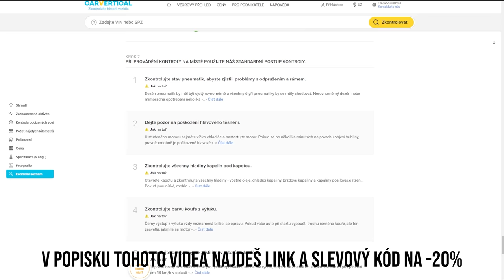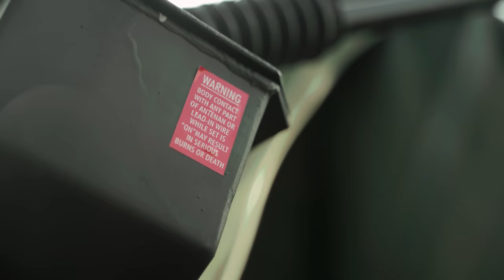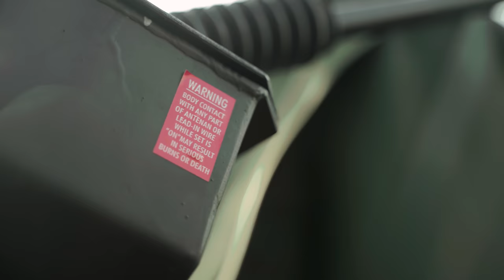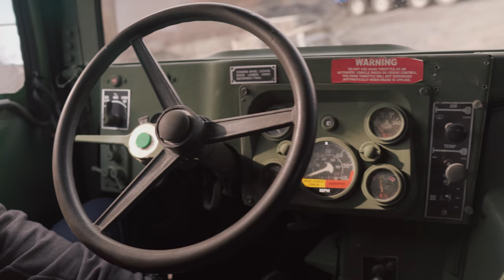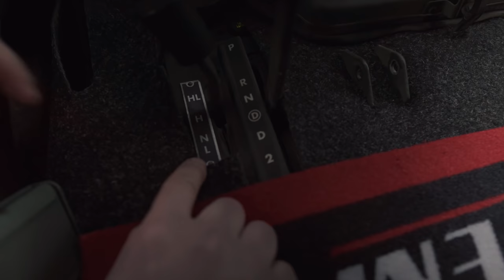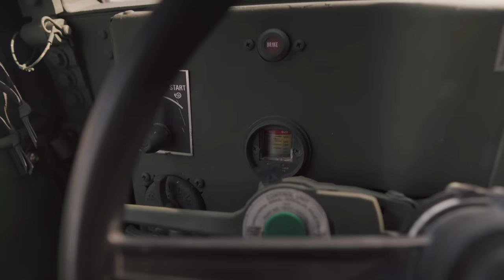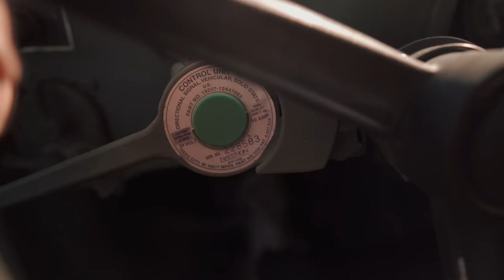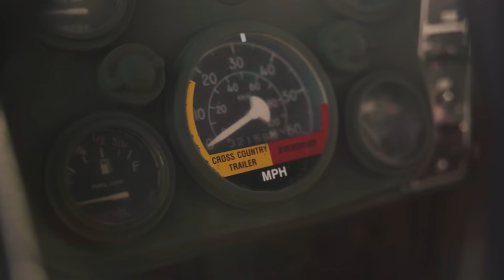Tohle byla jízda! Hummer H1 | Taťka se toho nebál! | Jedeme městem?!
Slevový kód: LUCKYHUMMER